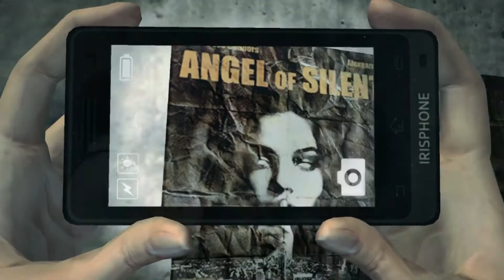Lets play Dreadout ep1: What a lovely town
Cobbsalad dives into Dreadout, an Indonesian horror game that he knows nothing about. Because what better way to learn a culture than to hear the ghost stories.